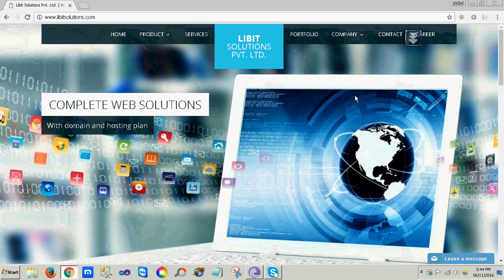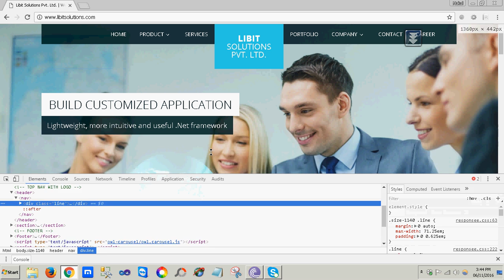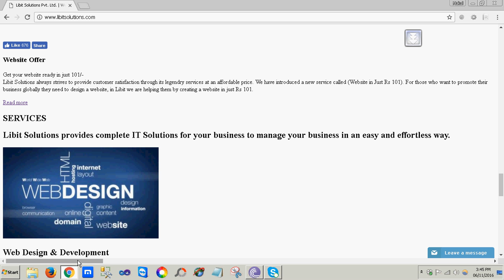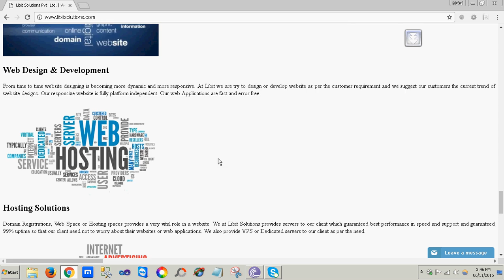How crawlers and robots works in seo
A Web crawler is an Internet bot which systematically browses the World Wide Web, typically for the purpose of Web indexing (web spidering).

Web search engines and some other sites use Web crawling or spidering software to update their web content or indices of others sites' web content. Web crawlers can copy all the pages they visit for later processing by a search engine which indexes the downloaded pages so the users can search much more efficiently.

Crawlers consume resources on the systems they visit and often visit sites without tacit approval. Issues of schedule, load, and "politeness" come into play when large collections of pages are accessed. Mechanisms exist for public sites not wishing to be crawled to make this known to the crawling agent. For instance, including a robots.txt file can request bots to index only parts of a website, or nothing at all.

As the number of pages on the internet is extremely large, even the largest crawlers fall short of making a complete index. For that reason search engines were bad at giving relevant search results in the early years of the World Wide Web, before the year 2000. This is improved greatly by modern search engines, nowadays very good results are given instantly.

Crawlers can validate hyperlinks and HTML code. They can also be used for web scraping (see also data-driven programming).

Web site owners use the /robots.txt file to give instructions about their site to web robots; this is called The Robots Exclusion Protocol.

It works likes this: a robot wants to vists a Web site URL, say Before it does so, it firsts checks and finds

User-agent: *
Disallow: /
The "User-agent: *" means this section applies to all robots. The "Disallow: /" tells the robot that it should not visit any pages on the site.

There are two important considerations when using /robots.txt:

the /robots.txt file is a publicly available file. Anyone can see what sections of your server you don't want robots to use.